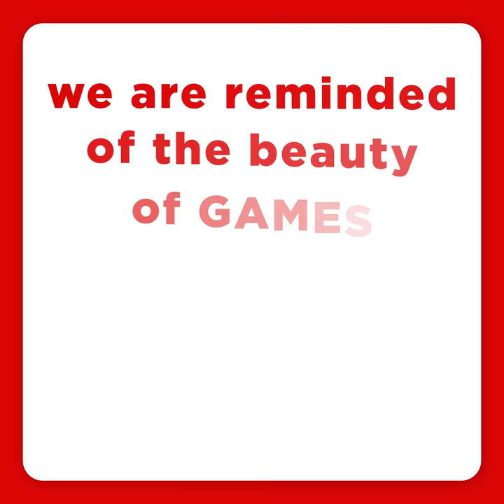Zynga PlayApartTogether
Zynga joins its industry peers for PlayApartTogether - a campaign supporting PhysicalDistancing through gameplay to encourage the World Health Organization's guidelines.